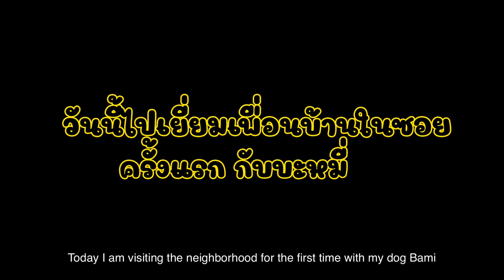เสียงหมาเห่า สุนัขหลายสายพันธุ์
เสียงหมาเห่า หลายสายพันธุ์
Jiw Jiw Bully Family ย้ายบ้าน​ใหม่แล้วนะคะ แม่พาทักทายเพื่อนบ้าน​ น่ารักทุกบ้านเลย 555 ช่วยกดติดตาม​ และ ขอกำลังใจเล็กๆจากเพื่อนๆ ด้วยการคอมเมนท์​ด้วยนะคะ 🙏🤟❤️❤️🐶ขอบคุณ​ค่ะ​